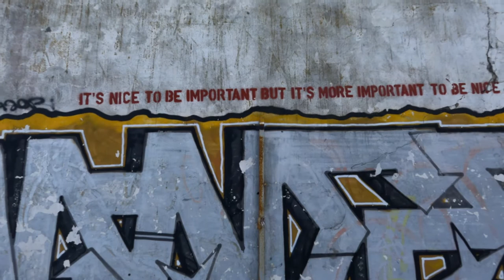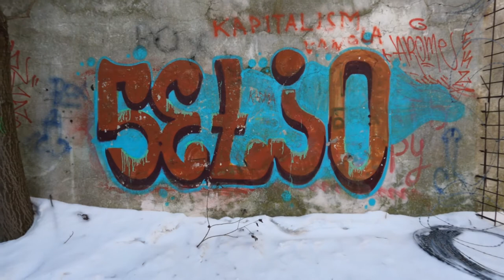Tallinn Treks #4: Patarei Prison Graffiti in Kalamaja Area Estonia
I took a walk around Patarei Prison in Tallinn Estonia. There is a lot of interesting graffiti in the area. The prison is old and no longer in use. YouTuber Bald and Bankrupt recently crawled into this prison and explored. I wont be doing that today :)